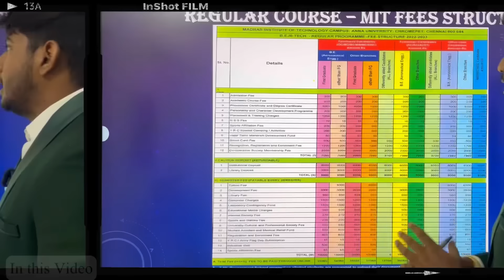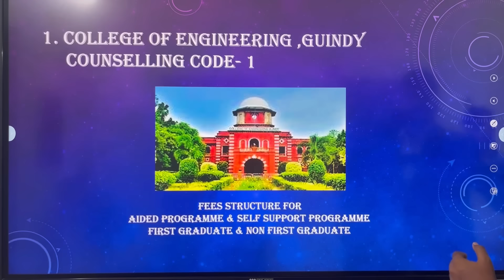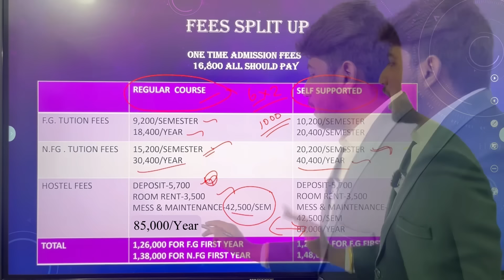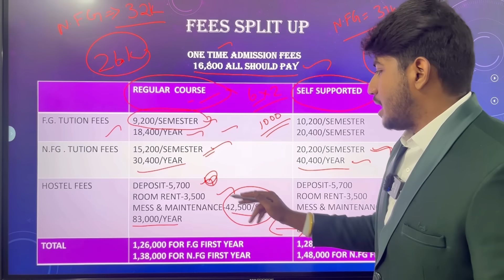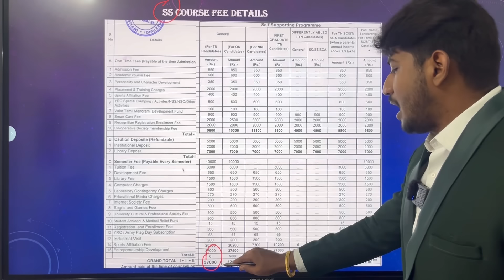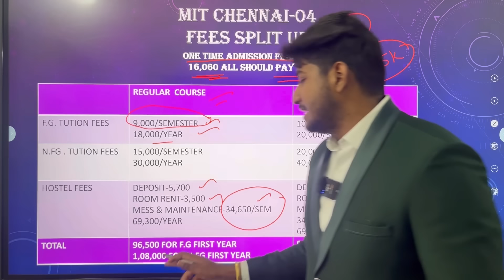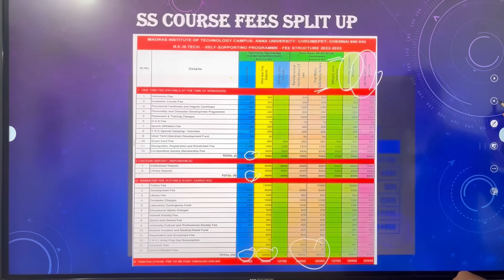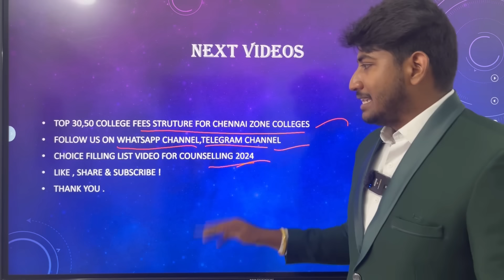Chennai Zone Fees Structure|Part-1|Anna University,Chennai|CEG,MIT,ACT Campus|1.4L Yearly Feesஆ😮TNEA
annauniversity